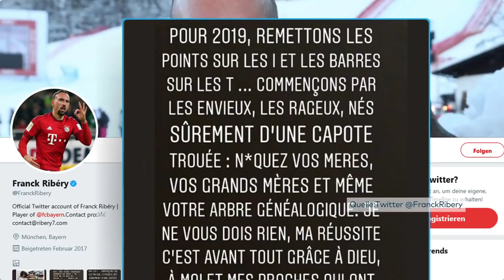GOLD-STEAK-AFFÄRE: Kritik an Ribéry reißt nicht ab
Wegen obszöner Beleidigungen hat der FC Bayern eine Geldstrafe gegen Franck Ribéry verhängt. Auslöser für den Wutausbruch war die Kritik an einem Instagram-Video, in dem der Franzose ein goldenes Steak verspeist. Bei vielen sorgt das noch immer für Kopfschütteln.